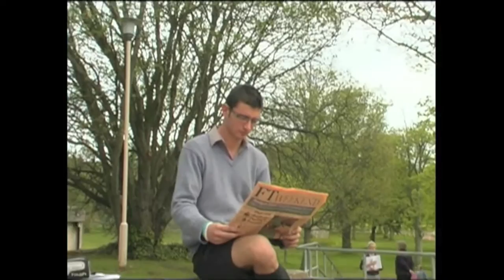A Day in the Life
In the Summer Term of 2009, as part of activities celebrating the 75th anniversary of the founding of Gordonstoun School, students and staff re-enacted a day in the life of the School as it would have been in 1934.

Cold showers, morning runs, recitations of Shakespeare and Evelyn Waugh - it was all there to be enjoyed!

Camera: Archie S and Paolo F
Editor: Archie S

Unfortunately, the audio track has been removed from this version. This will be remedied in the near future.